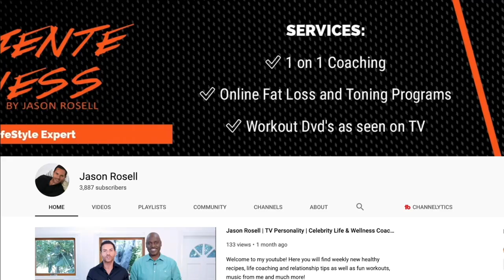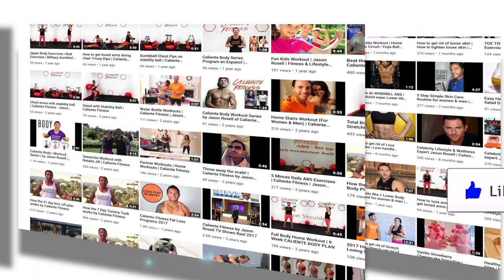How to be HAPPY - How to become HAPPY - Tips for getting rid of DEPRESSION & ANXIETY | Jason Rosell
No one is born happy! As children, and as we grow up, we create our own happiness. “Over 1 billion adults suffer from anxiety and depression.”
And guess what? I was one of those people! I was able to help myself and 1000's transform their mind, emotional state, and bodies.

In this episode of GetInspiredwithJason the podcast and youtube show, I give you simple tips to achieve happiness, and what to do when you are feeling down and can't snap out of it! The goal is to achieve ultimate HAPPINESS on a consistent basis right? :)

Let's get rid of depression + anxiety so we can have a stressfreelife !!

Please let me know if this episode helped you in anyway and share with friends and family if so!